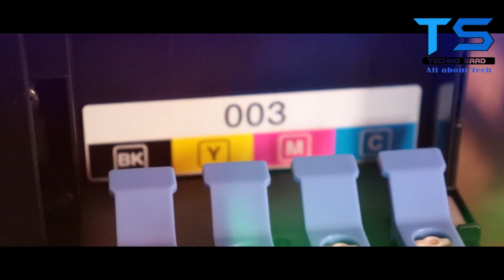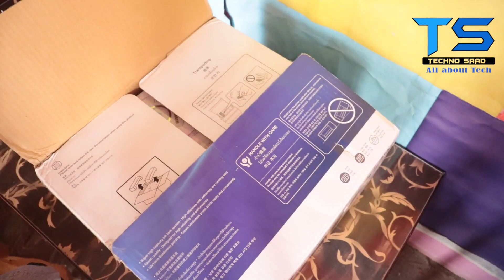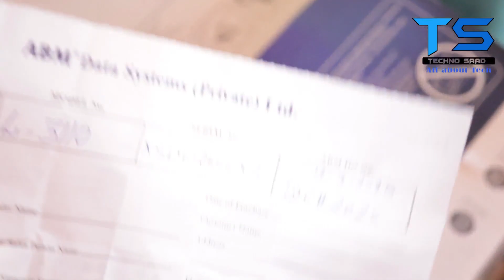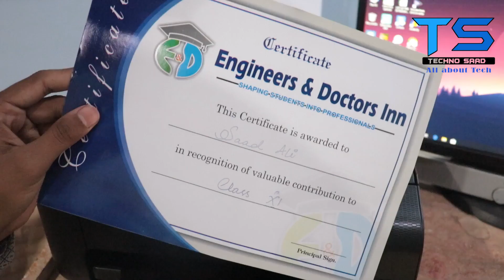Epson L3110 Printer Unboxing from Daraz.pk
Hello Friends in this video I am going to unbox Epson L3110 Printer from Daraz.pk So If you like the video dont forget to hit the like button and subscribe my channel for more related videos

Price Online is 28,500

Offline Price is 32,000